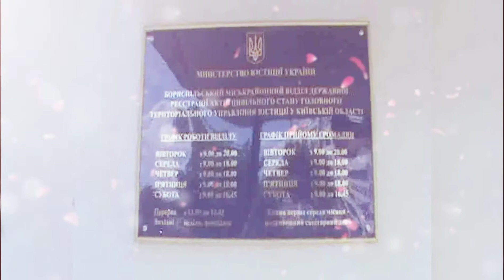Свадьба🌺OurWedding/ Как это было... 06.07.2019.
Видео с нашей свадьбы, как все происходило🤵👰💞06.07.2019 Невереться что прошел год и мы отметили ситцевую свадьбу💒